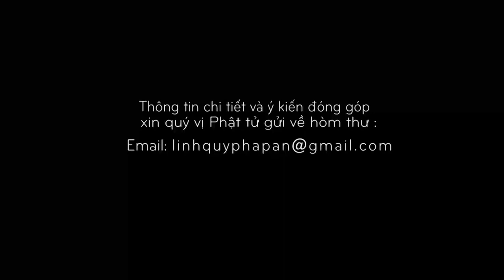Kinh NIKAYA Giảng Giải - Lợi Ích Quán Chiếu Vô Thường - ĐĐ. Thích Minh Thành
Chùa Lâm Tỳ Ni tp Nha Trang ngày 11/7/2019